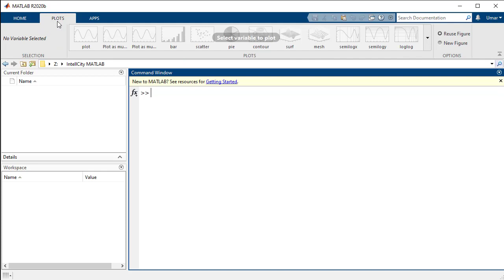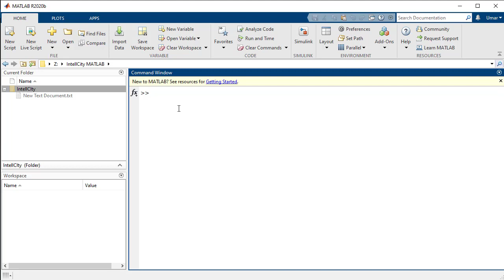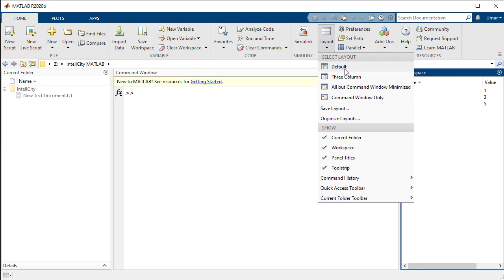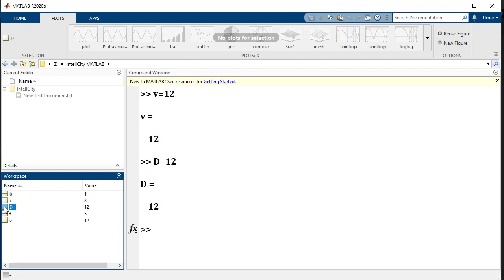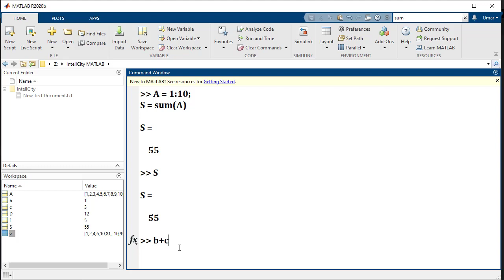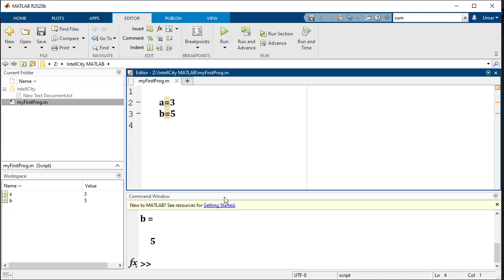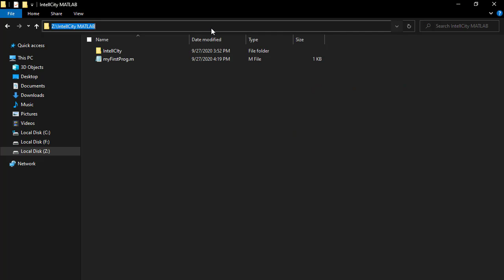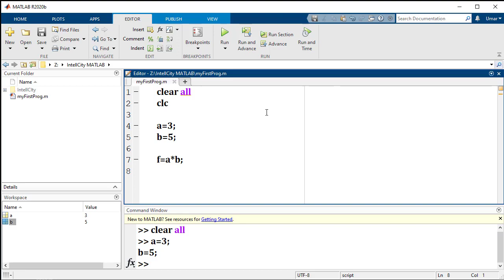MATLAB Environment and User Interface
This video provides you some details about the Environment and User Interface of MATLAB software.

Contents of the Video:
1. MATLAB User Interface
2. Current Folder
3. Workspace
4. Command Window
5. Editor and m-File